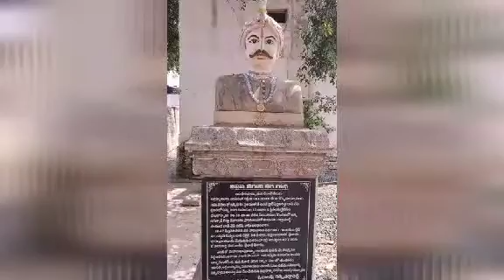Sye Raa Original || Sye Raa Narasimha Reddy Real Pics || Uyyalawada Real Pics and village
Uyyalawada Narasimha reddy really a great leader and the first person who fight against british.

Uyyalawada Narasimha Reddy (died on 22 February,1847) was the son of a former Indian Telugu Polygar Mallareddy and Seethamma who was born in Rupanagudi village, Uyyalawada Mandal, Kurnool district. He was at the heart of a rebellion in 1846, where 5,000 commoners rose up against the British East India Company (EIC) in Kurnool district, Rayalaseema Region of Andhra Pradesh. They were protesting against the changes to the traditional agrarian system introduced by the British in the first half of the eighteenth century. They included the introduction of the ryotwari system and other attempts to maximize revenue impacted lower-status cultivators by depleting their crops and leaving them impoverished